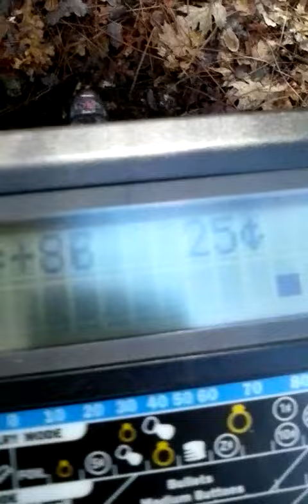Mid hunt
Faked out